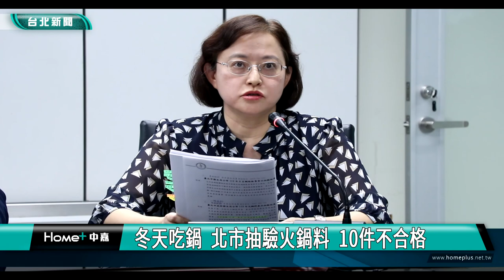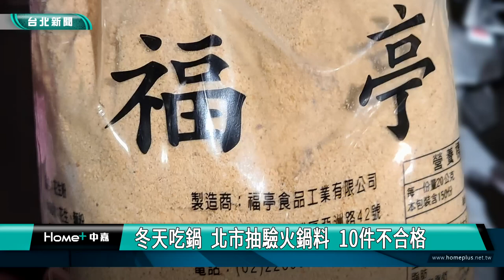火鍋料 不合格|冬天吃鍋 北市抽驗火鍋料 10件不合格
冬天又到了吃火鍋的季節，台北市衛生局到火鍋店、餐飲店、賣場等抽驗火鍋料，總共抽驗55件，其中10件品質不符規定，不合格率為18.1%，包括5件蔬菜檢出農藥殘留、2件花生粉檢出黃麴毒素，還有3件豆腐類產品檢出防腐劑苯甲酸。

冬天吃上一口熱騰騰的火鍋，是許多民眾的最愛，為維護民眾食用火鍋料產品的衛生安全，台北市衛生局抽驗55件產品，包括肉品10件、水產品5件、高風險蔬菜15件、火鍋料加工製品15件、豆製品5件及花生粉、醬5件，其中10件品質不符規定。

衛生局表示「苯甲酸」為可合法使用之防腐劑，惟不得使用於「豆腐類產品」，苯甲酸偏向水溶性，進入人體後，可從尿中排出，若過量食入會引起腹瀉、胃痛、心跳快等症狀， 適量喝水可幫助新陳代謝排出。

衛生局呼籲食品業者應保留完整產品交易憑證，如產品外觀，包裝上來源資料等，以利後續追查不合格產品來源，達到源頭管理，共同為民眾食安把關。